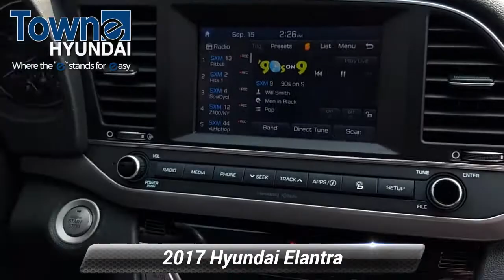Certified 2017 Hyundai Elantra Limited, Denville, NJ HU339657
Towne Hyundai

CARFAX One-Owner. Certified. Hyundai Details:* Warranty Deductible: $50* Roadside Assistance* Vehicle History* Includes 10-year/Unlimited mileage Roadside Assistance with Rental Car and Trip Interruption Reimbursement; Please see dealers for specific vehicle eligibility requirements. 10-Year/100,000 Mile Hybrid/EV Battery Warranty* Powertrain Limited Warranty: 120 Month/100,000 Mile (whichever comes first) from original in-service date* 173+ Point Inspection* Limited Warranty: 60 Month/60,000 Mile (whichever comes first) from original in-service date28/37 City/Highway MPG FWD 2.0L 4-Cylinder DOHC 16V Awards:* 2017 KBB.com 10 Most Awarded Brands Scarlet Red Pearl 2017 Hyundai Elantra Limited 6-Speed Automatic with Shiftronic

[RLVID:7548:5783556db5ec57a7:591cc747dd465245:1]